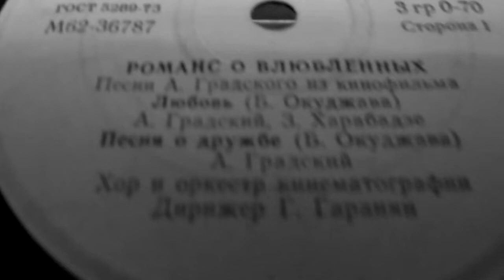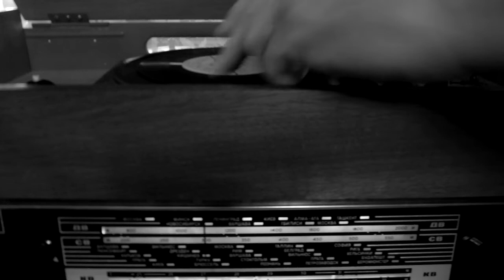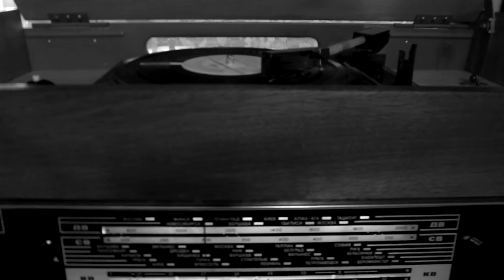Александр Градский поет песни из кинофильма "Романс о влюбленных",музыка А.Градского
1,"Любовь"(Б.Окуджава) А.Градский.З.Харабадзе
2,"Песня о дружбе"(Б.Окуджава)
3,"Песня о птицах"(Н.Глазков) А.Градский
4,"Песня о матери" (Н.Кончаловская) А.Градский
Хор и оркестр кинематографии ,дирижер Г.Гаранян